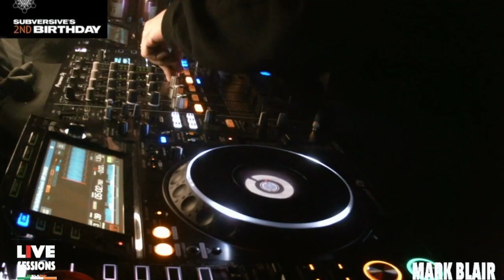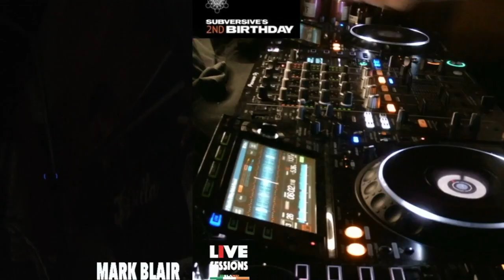Mark Blair @ the 02 Gorey for Subversive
Subversive's 2nd Birthday party with Mark Blair @ The 02 Gorey!!